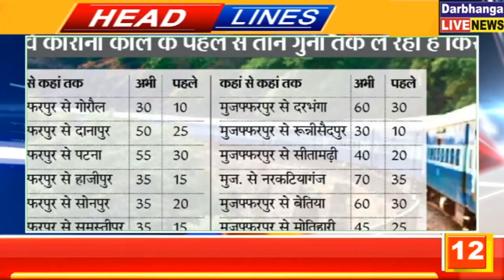बिहार की तमाम महत्वपूर्ण खबरें फटाफट | 15.11.2021